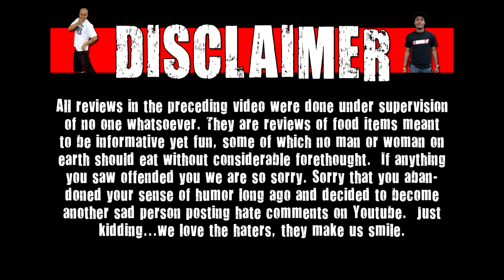Don't Do That Chris - Ass Kickin' Barbecue Popcorn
On today's episode of Don't Do That Chris we see if Chris Wreckless can handle Ass Kickin' Barbecue Popcorn!